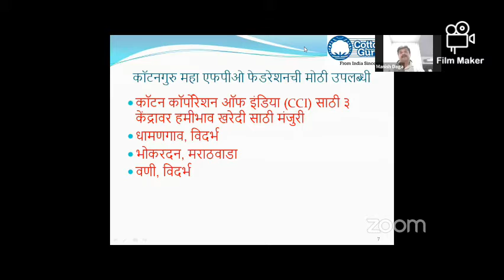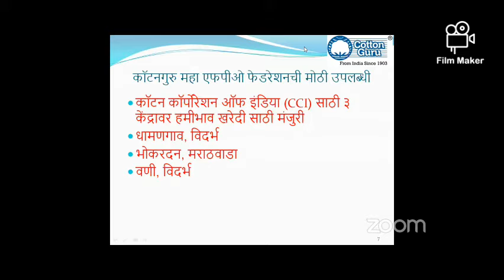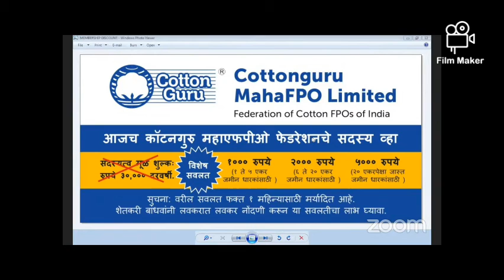कॉटनगुरु® आयोजित वेबिनार मालिकेमध्ये मत व्यक्त करताना डायरेक्टर श्री कुंडलिकजी.